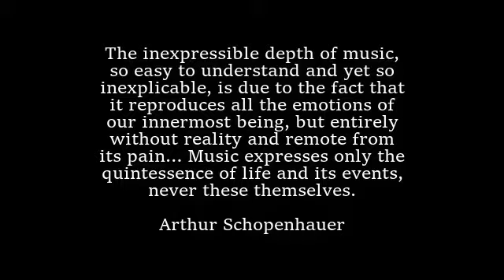Metamorphosis (The Hours)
Music: Metamorphosis Two (Philip Glass) played by Lavinia Meijer.

The final scene is a clip from the movie "The Hours" (2002).